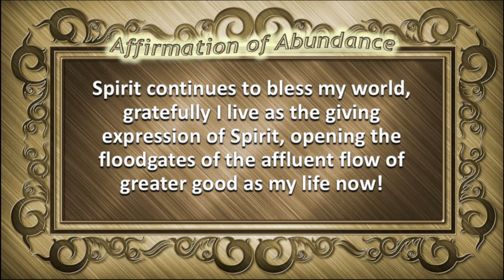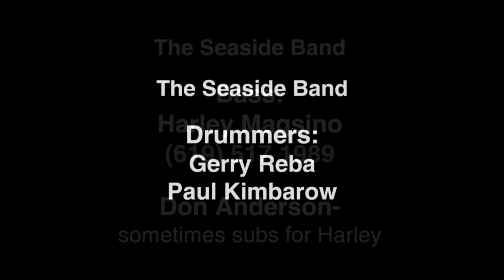9-20-20 Some Dogs I Have Known, Rev. Christian Sorensen D.D.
Some of the grand teachers in our lives are our four-legged friends. There have been some dogs in my life that have reflected God qualities that we can all embrace.